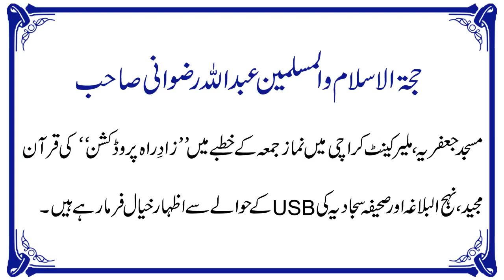Maulana Abdullah Rizwani Masjid Jfafaria, Malir Cantt Karachi, Khutba of Namaz e Juma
حجۃ الاسلام و المسلمین عبداللہ رضوانی صاحب مسجد جعفریہ ملیر کینٹ کراچی میں نماز جمعہ کے خطبے میں ’’زادِ راہ پروڈکشن‘‘ کی قرآن مجید، نہج البلاغہ اور صحیفہ سجادیہ کی USBکے حوالے سے اظہار خیال فرما رہے ہیں۔